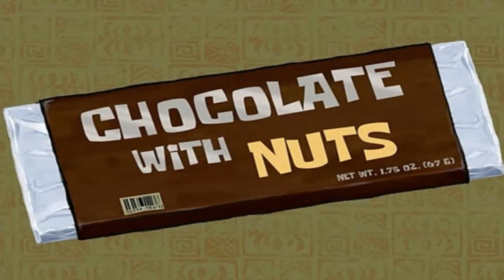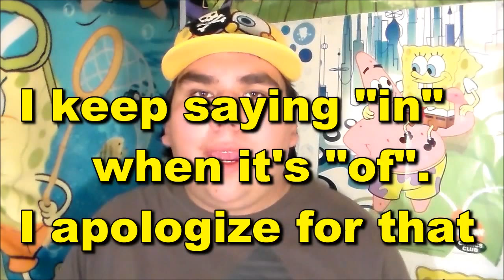SpongeBob SquarePants Review: Patrick! The Game/The Sewers of Bikini Bottom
22tigerdude reviews the episode about Patrick inviting SpongeBob, Squidward, and Sandy to play his board game that he created and the episode about SpongeBob and Squidward having to go in the sewer to get the safe that has the krabby patty secret formula when they both accidentally flushed it in the toilet. What are his thoughts on these episodes? find out here.